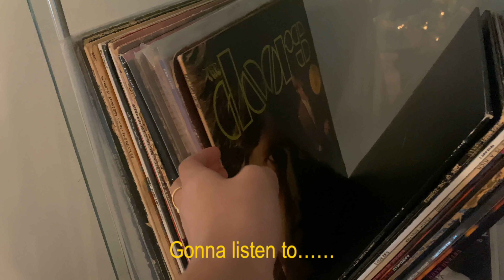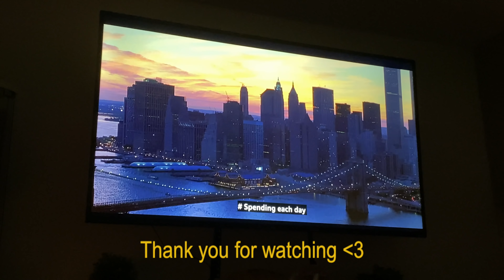Housewife Routine and Food Vlog (Mango Habanero Wings, Gumbo, Tres Leches Cake, Shrimp and Grits)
mango habanero recipe : @La Capital
Instagram and Twitter: @ madelinesmoth